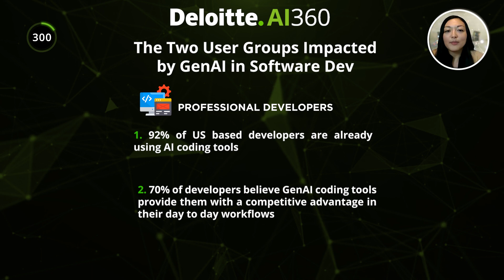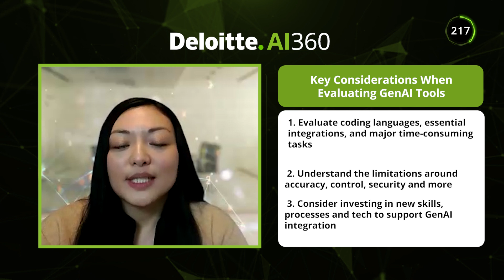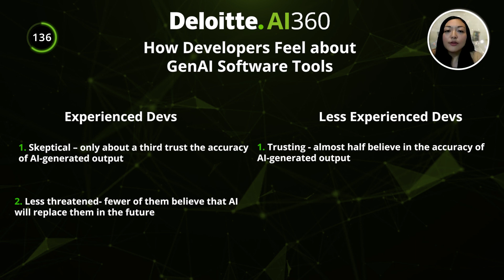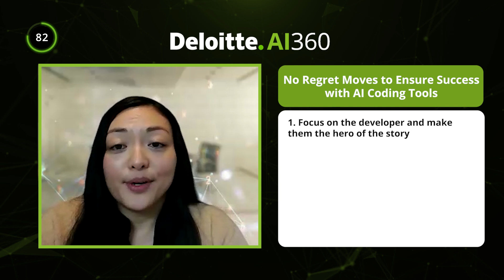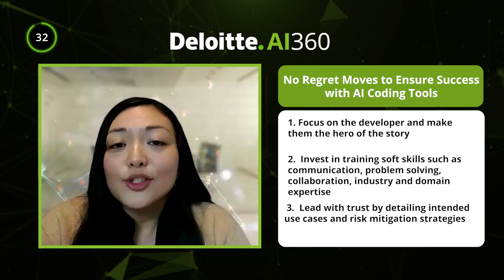AI360 S1: E8 | Exploring the impact of Generative AI in software development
Join the Deloitte's AI360 for their latest podcast episode on Generative AI for software developers with Julie Shen, Deloitte Partner within the technology, media, and telecom domain working to help clients augment their software development with Gen AI. The podcast uncovers user groups impacted and their sentiment (accuracy and job displacement) towards Gen AI in software, key considerations while evaluating a Gen AI tool adoption for the enterprise, and no regret moves to ensure success with AI coding tools.

To read more cutting edge AI insights, visit our Deloitte AI Institute